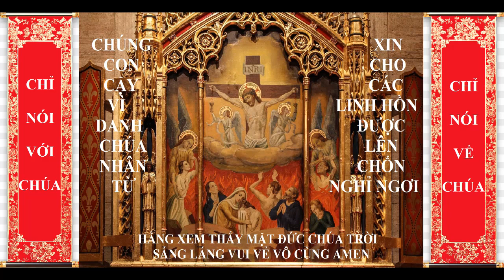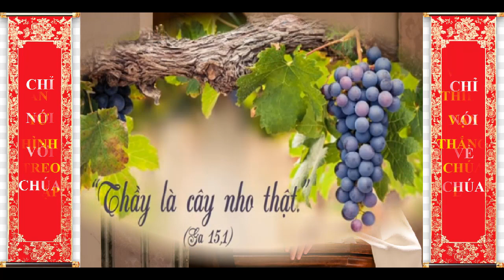CHÚA NHẬT V PHỤC SINH, Lm Đaminh Lê Thanh Liêm O.P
GIỚI THIỆU CHỦ ĐỀ:
HIỆP NHẤT TRONG THIÊN CHÚA VÀ TRONG GIÁO HỘI.
              Con người tuy có rất nhiều điểm khác biệt với nhau: niềm tin, văn hóa, hoàn cảnh, địa vị, tính tình, học thức ... nhưng được kêu gọi sống chung và hiệp nhất với nhau. Làm sao con người có thể hiệp nhất với nhau giữa bao nhiêu những dị biệt này. Các Bài Đọc hôm nay cung cấp cho chúng ta những điều chính yếu để đạt tới sự hiệp nhất.
            Trong Bài Đọc I, Phaolô bị mọi người nghi ngờ vì quá khứ bắt bớ đạo Chúa của ông. Barnabas đã mạnh dạn đứng ra để bênh vực và giới thiệu ông với các Tông-đồ. Sau đó, để tránh xung đột với người Hy-lạp, các Tông-đồ quyết định để Phaolô rời Jerusalem. Trong Bài Đọc II, thánh Gioan nhấn mạnh đến giới răn yêu thương như một nền tảng cho sự hiệp nhất. Ngài khuyên các tín hữu đừng chỉ yêu thương bằng chót lưỡi đầu môi; nhưng phải biểu tỏ bằng hành động và bằng giữ các giới răn. Trong Phúc Âm, Chúa Giêsu dùng hình ảnh quen thuộc để nói lên sự liên hệ mật thiết giữa Ngài và các môn đệ: "Thầy là cây nho, anh em là cành." Để có thể sinh hoa trái, các tín hữu cần liên kết với cành; nếu không sẽ bị khô héo và chặt đi. Vì thế, Chúa Giêsu là trọng tâm của hiệp nhất. Ngài liên kết mọi người với Ngài và với nhau.
Mong thay